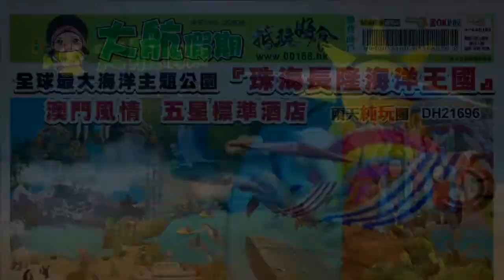大航假期 BIG LINE HOLIDAY LTD 團號 21696N全球最大海洋主題公園『珠海長隆海洋王國』住五星標準 二天純玩團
讚:【特色雙雞宴】【灣仔海鮮宴】
歎:珠海五星標準祥祺酒店或同級
包:珠海長隆海洋王國昂貴門票入場
遊:澳門各大娛樂城
世界之最:最大的鯨鯊館、飛行過山車、水上過山車、最長的花車巡遊路線